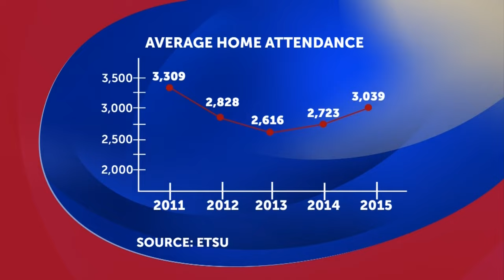With Forbes as coach ETSU basketball sees increase in attendance, revenue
JOHNSON CITY, TN (WJHL) - As East Tennessee State University's men's basketball team prepares to continue postseason play in Las Vegas tonight university records show home attendance increased by more than 10% and revenues by almost 25% in Head Coach Steve Forbes' first year.